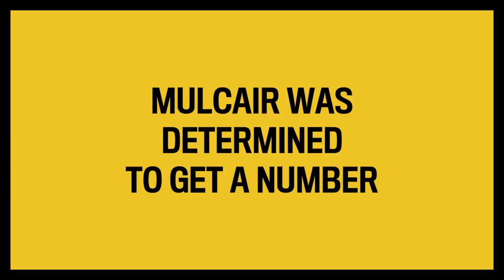Puppets catch you up on the election